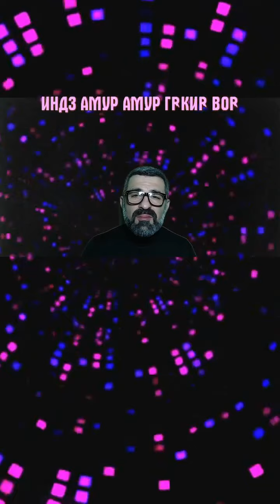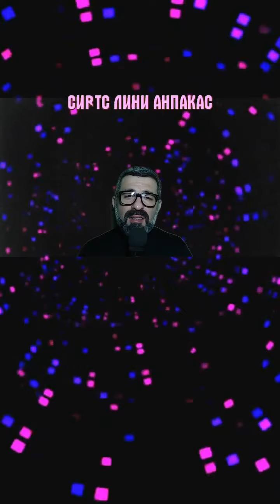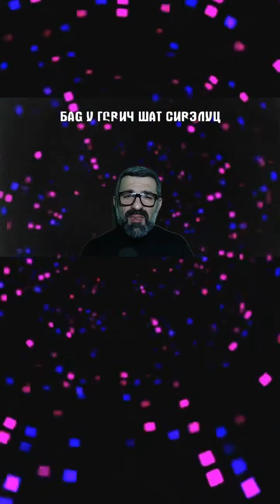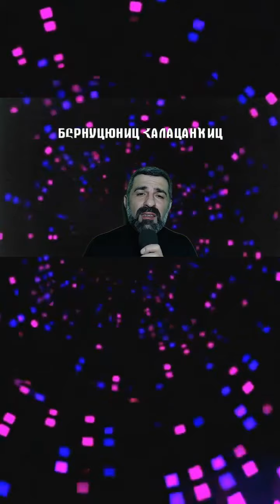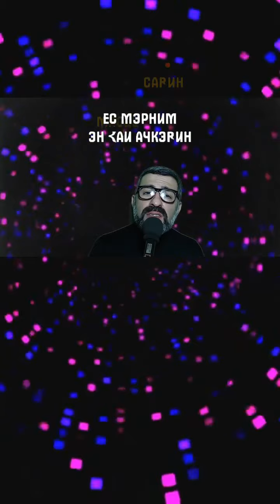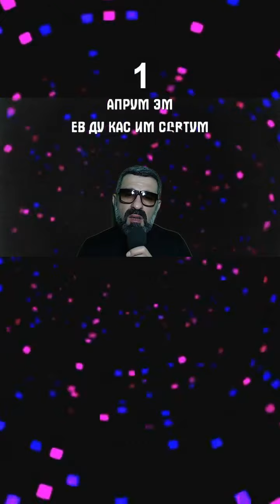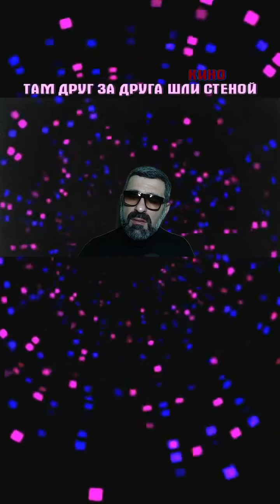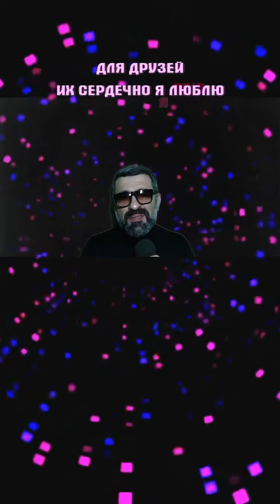Кое что из старого